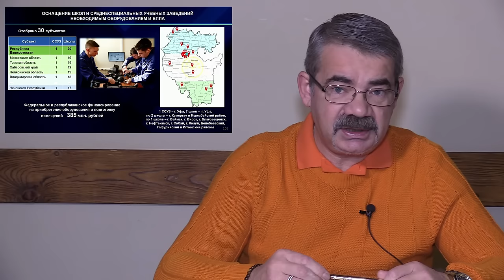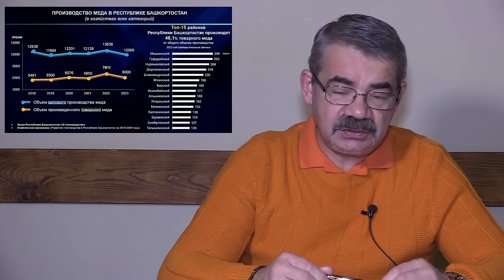"Полетит ли Башкирский "Байрактар"?" "Открытая Политика". Выпуск - 561. 16.01.24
Хронометраж выпуска:
00:48 - Вступление;
05:25 - Багдад спокоен, как никогда...;
06:21 - Башкирский "Байрактар";
13:51 - Земные успехи Головановой;
15:09 - Золотые борти Фазрахманова;
17:34 - Секретный музей Хабирова;